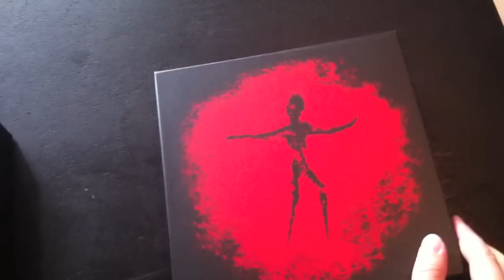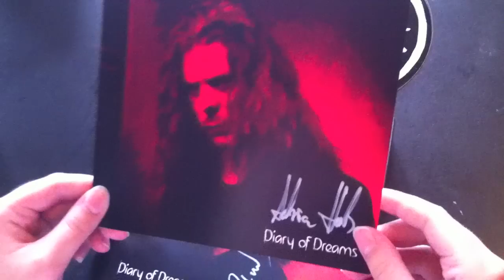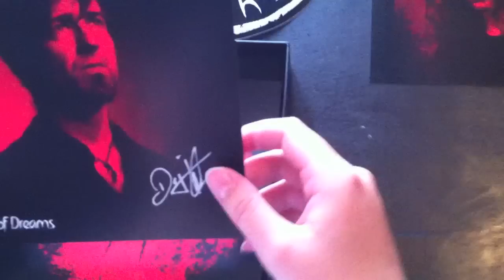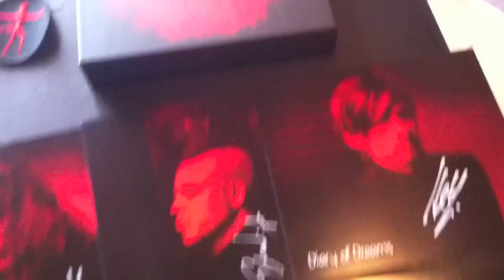Diary of Dreams - Ego-X (Deluxe Edition)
Diary of Dreams - Unpacking the Deluxe Edition of Ego-X